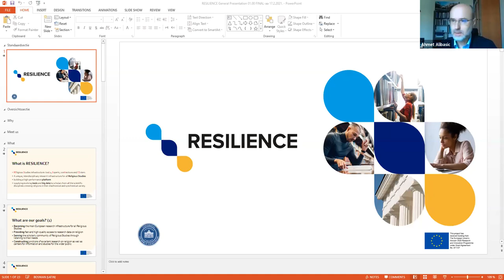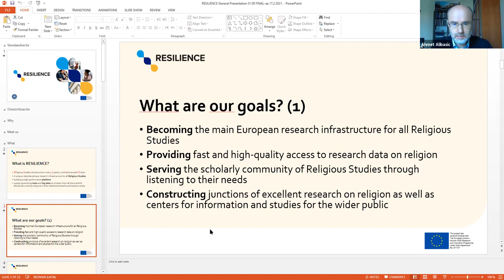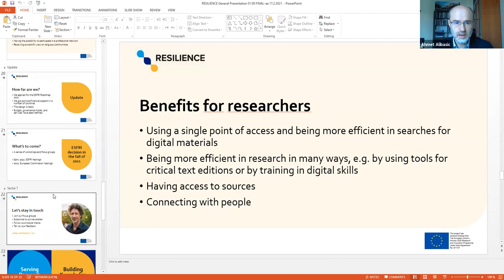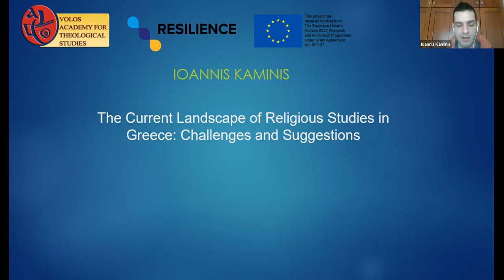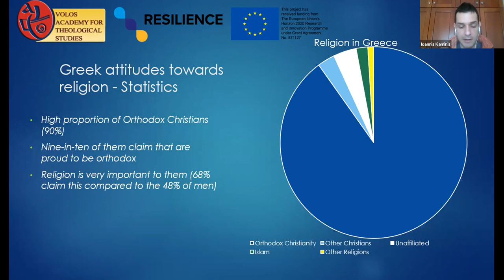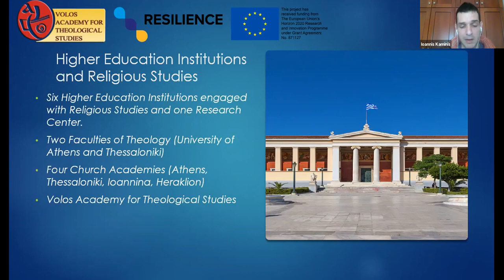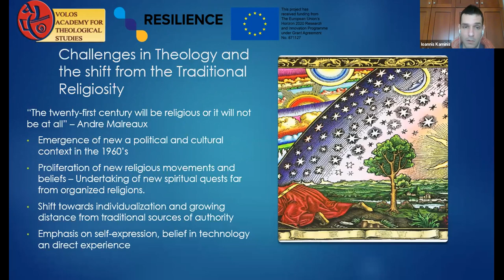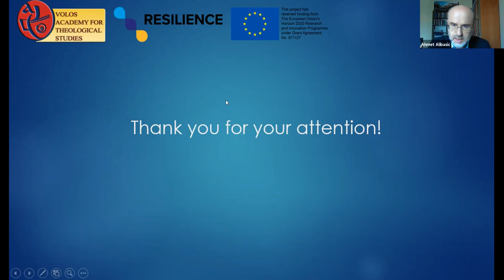University of Sarajevo Webinar, 17. 02. 2021.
The University of Sarajevo Webinar, February 17, 2021 about the role of RESILIENCE in the Balkans, entitled: „Specific Features of Religious Research in the Balkans”. Further details about the event